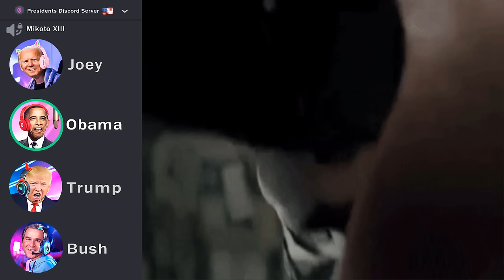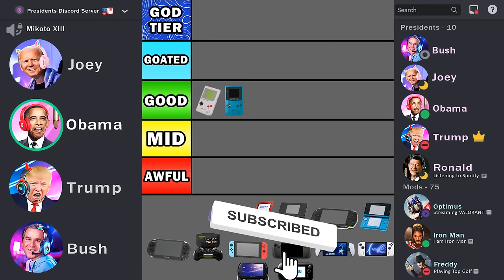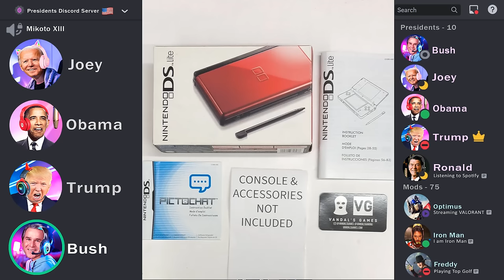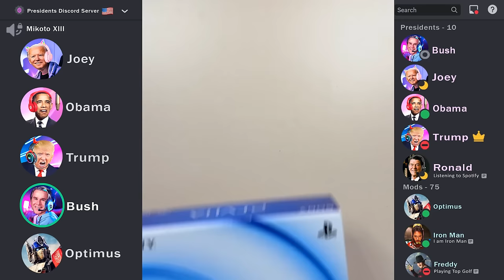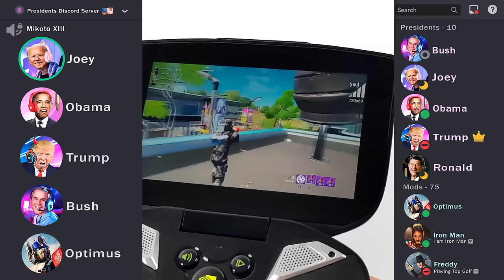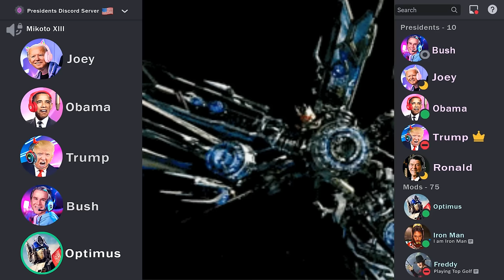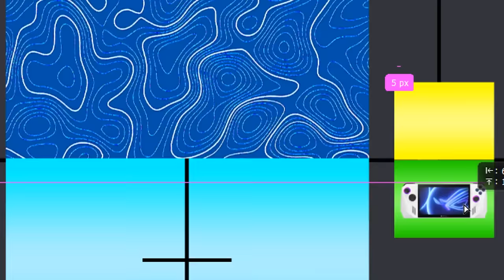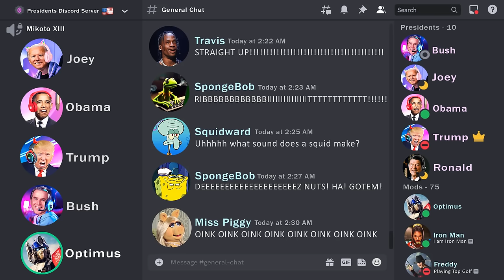Presidents Rank Gaming Handhelds!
In this video the AI Presidents showcase their picks on some of the BEST and WORST gaming handhelds! Leave in the comments what other tier lists they should do and what special guests should they have on?